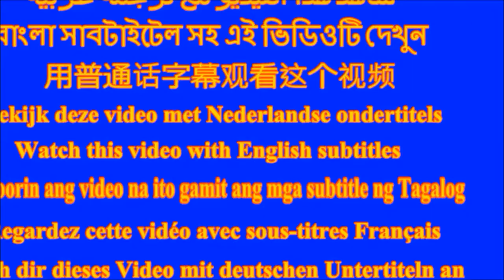Lemongrass a Mosquito Repellent Plant|How to Grow in pots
Lemon grass is useful medicinal plant. You can grow lemon grass in pots and garden. Growing lemon grass is easily at home. Stay with this video till end and you will know how to grow lemon grass in pots. Planting of lemon grass roots is done on pots. After few days this mosquito and insect repellent plant will develop in pots. Lemongrass is a useful plant and is used in many recipes too. Lemon grass can be also grown from seeds too but it is easy to grow from cuttings. Hope after watching this video you will know how to grow lemon grass and take benefits of this wonderful medicinal plant.

Chapters
0:00 Lemon grass in Pot
0:42 How To Grow Lemongrass
1:58 Preparation before planting
4:10 Pot soil mix for lemongrass
4:56 Planting in garden soil
5:19 Growth after 2 months
6:52 Growth after 5 months
8:20 Watch more useful videos